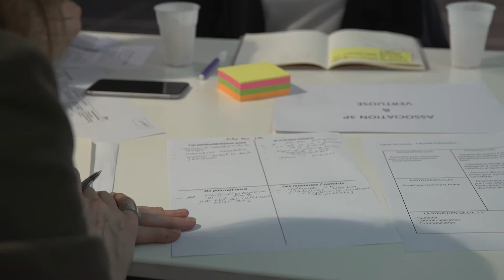UP Factory #2 - Soutenir une nouvelle génération d'innovateurs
Le programme UP Factory est un programme de pré-incubation impulsé par le Mouvement UP et Accenture.

Dans cette vidéo, les douze projets à impact positif lauréats de la seconde édition du programme reviennent sur leur accompagnement.

Ils sont lauréats UP Factory #2 :
- Laou : laou.fr
- OuiGive
- Yealth : yealth.fr
- Vertuose

Et pour en savoir plus sur le programme UP Factory, rendez-vous